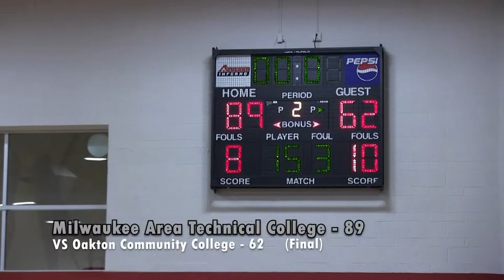Men's Basketball VS Oakton Community College: Game Highlights (12/09/21)